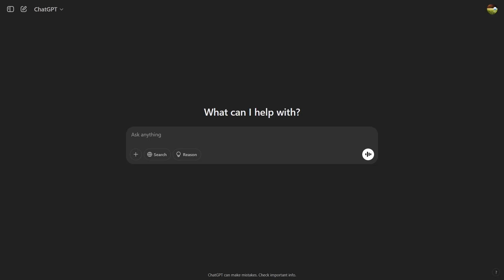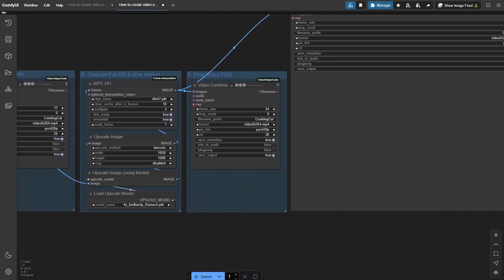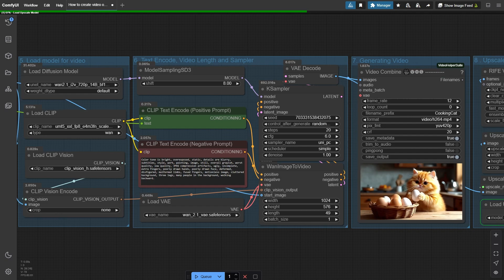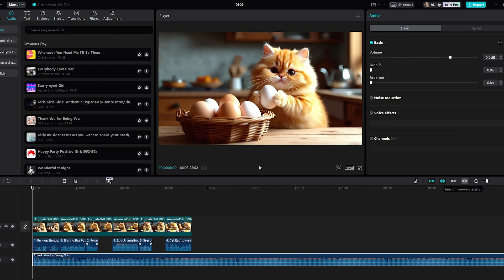How To Create The Video of Cooking Cat for FREE with ComfyUI, Flux and Wan2.1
Hey everyone!
Today, I’m going to show you how to create a viral video about a cat that can cook, completely free!
No need to pay for fancy AI tools like Kling AI, Hailuo, or Runway. All you need is a computer and a bit of creativity!
For this tutorial, I’ll be using ComfyUI along with Flux, Wan2.1, and GPT to generate the video.

Step 1: Setting Up ComfyUI.
First, install ComfyUI using the link on the screen. Then, go to settings and update it. Load the workflow, download the Flux and Wan2.1 models from the links provided at the end of this video, install any missing nodes, and you’re ready to create!

Step 2: Generating Images with AI.
Our video will feature a cat frying an egg.
I used ChatGPT to generate six prompts covering the entire cooking process:
Choosing an egg, Whisking the eggs, adding oil to the pan, frying the eggs, Garnishing the fried eggs on a Plate and finally Eating the delicious fried egg.
In just seconds, GPT provided six perfect prompts!

Step 3: Creating the Video.
Using ComfyUI, I built a workflow consisting of:
Image generation with Flux
Image-to-video conversion with Wan2.1
Final upscaling and smoothing with Model Upscale & RIFE VFI
1. Generating Images with Flux
I used the Flux1-dev model with DualClip and boosted realism using Realistic LoRA in Group Node 1. Then, I inputted the first prompt from GPT into Group Node 2, setting the resolution to 1024x576.
Within seconds, Group Node 3 using Xlabs Sampler + VAE produced a crisp image of the cat selecting an egg. You can preview it in Group Node 4.
2. Converting Images to Video.
In Group Node 5, I loaded Wan2.1 Diffusion Model with ClipVision.
The cat image generated from Flux was processed through Group Node 6, where I matched the positive prompt with the original from Flux and added a negative prompt to avoid unwanted details.
I set the resolution to 1024x768, with 49 frames, enough for creating a 6-second clip.
After waiting 10 minutes on an GPU RTX 4090, the result appeared in Group Node 7, but it wasn’t perfect yet. The video looked a bit choppy and low-res, mainly because I had only set the frame rate to 12 and the resolution to 1024x576.
3. Upscaling & Smoothing.
To fix this:
In Group Node 8, I upscaled all frames to Full HD 1920x1080.
Then, I tripled the frame rate to 24fps using RIFE VFI with multiplier set to 3.
And voilà! A smooth, sharp, Full HD quality video, all done without paid AI tools!
Repeating this for the remaining five prompts, I ended up with six high-quality video clips, just as impressive as those made with Kling AI, Haluo, or Runway.

Step 4: Adding Sound Effects.
For sound, I searched YouTube with keywords like:
"Kitchen Ambience", "Pick up things", "Pouring drink into cup", "Stirring big pot of water", "Eggs frying", "Seasoning shake", "Cat eating".
Then, I downloaded the sound effects using y2mate.com.

Step 5: Editing the Video.
Now that we have the visuals and audio, it’s time to edit the video using the free software CapCut.
Simply drag and drop the footage and sound effects, add a fitting background track, tweak the clip durations, and export the final video in FHD.
And here’s the finished product!
Links:
- Workflow and Resources:
- Dual clip models:
clip_I.safetensors (download to text encoder)